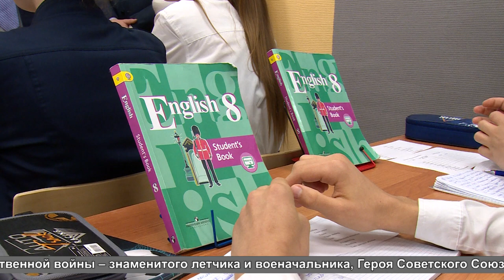Открытие монинской школы №2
Старая новая школа: после капремонта возобновила работу школа №2 имени Героя Советского Союза маршала авиации Сергея Руденко в Монино. Дети всех возрастов вновь сели за парты. Подробности расскажет наш корреспондент Андрей Цеханович.